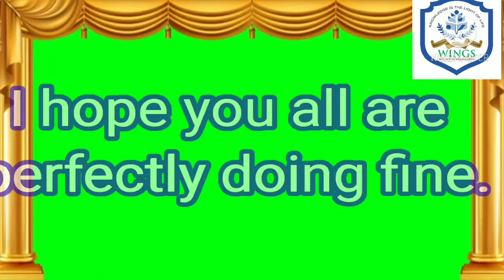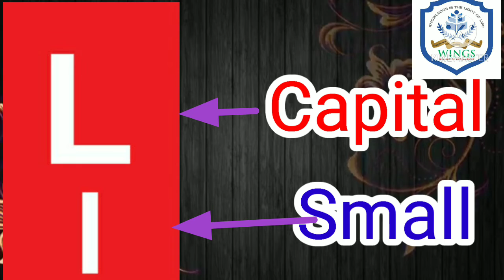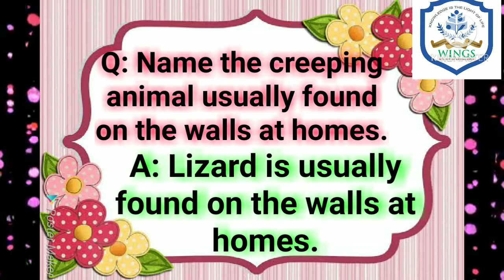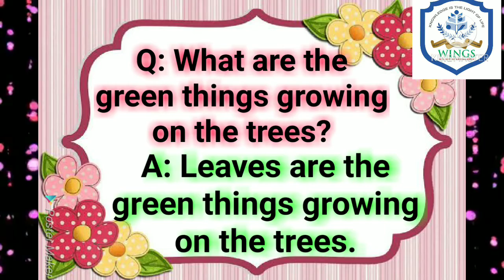LKG ENGLISH L WINGS HIGH SCHOOL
WINGS HIGH SCHOOL BHAINSA LKG ENGLISH